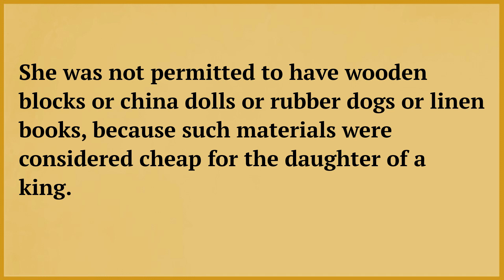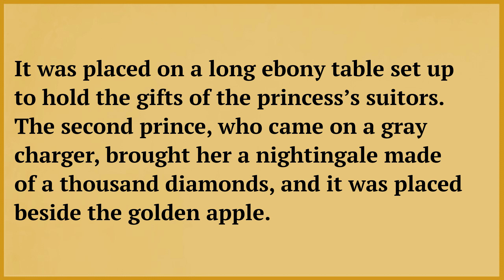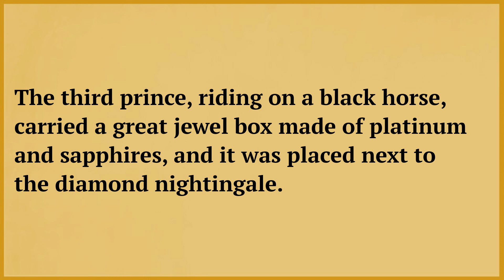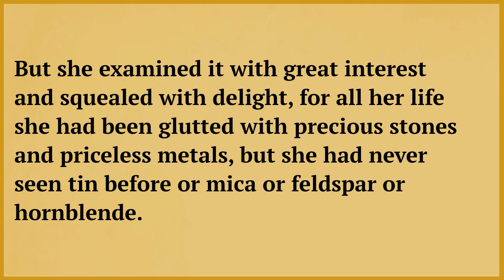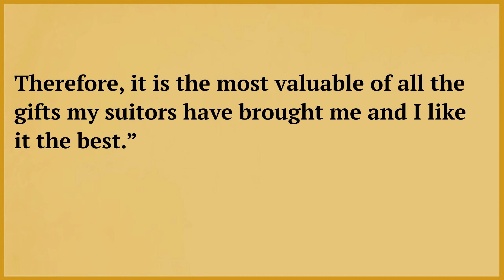Learn English through Story Level 2 | Very Interesting Story | English Story With Subtitle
🌏You can Always use YouTube AutoTranslate feature for subtitle in your own language
🎓Click on the "Subtitles" tab on the left-hand menu
🎓Under the "Language" section, you will find an "AutoTranslate" option. Click on it.
🎓Choose the languages you want to enable.